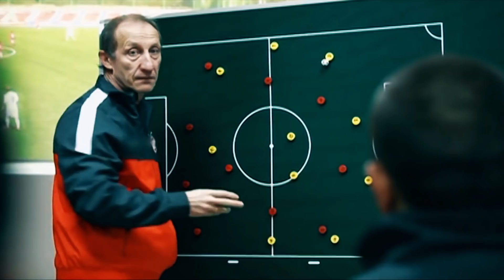СЛОЖНЫЙ ПУТЬ. АНТОН ШВЕЦ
В 84-м выпуске "RF" речь пойдет о игроке СБОРНОЙ РОССИИ и грозненского "Ахмата" - Антоне Швеце и его не простом, но в тоже время интересном футбольном пути.